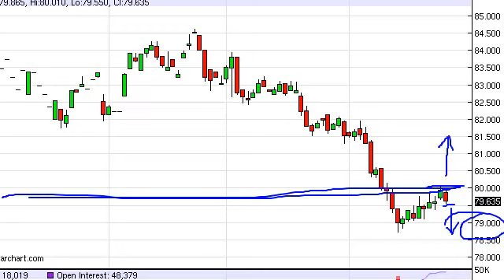US Dollar Index Technical Analysis for September 28, 2012 by FXEmpire.com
-September 28, 2012 index daily technical analysis for the US Dollar INDEX.